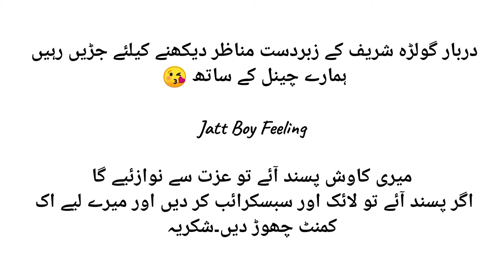Golra Sharief/Promo Vlogs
This is only promo clip of My next Golra Sharief Darbar Vlogs. Don't miss.Thanks